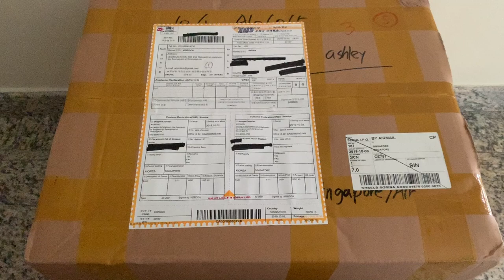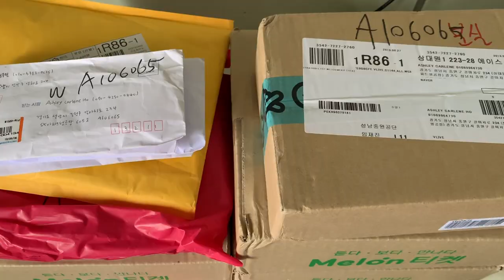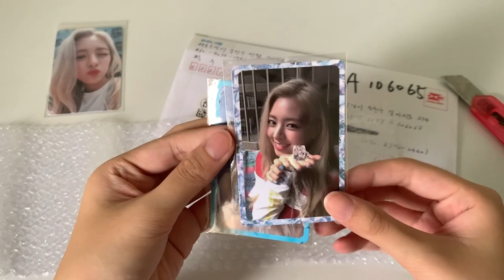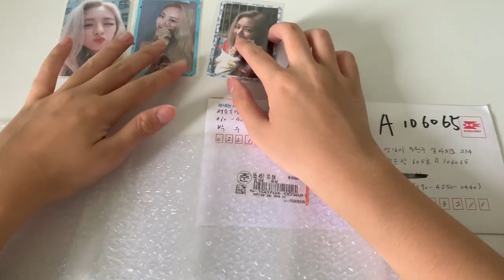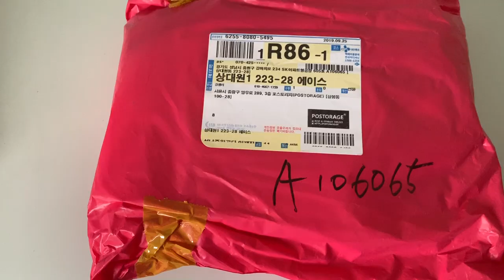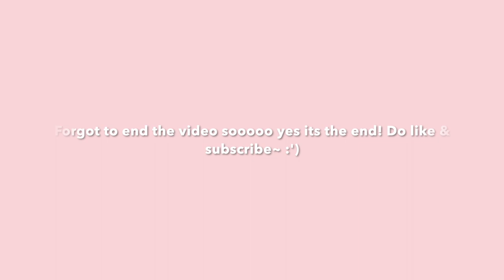korgou haul #4 | ab6ix, itzy, stray kids (photocards/membership kits)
٩(｡•́‿•̀｡)۶

sales/trades ; @kdnsales on twitter & instagram

💌 upcoming videos:
ab6ix fanclub kit
stray kids fanclub kit